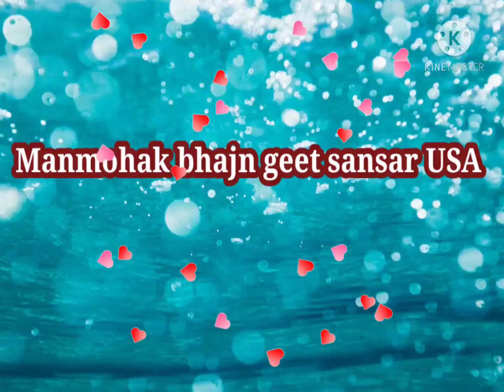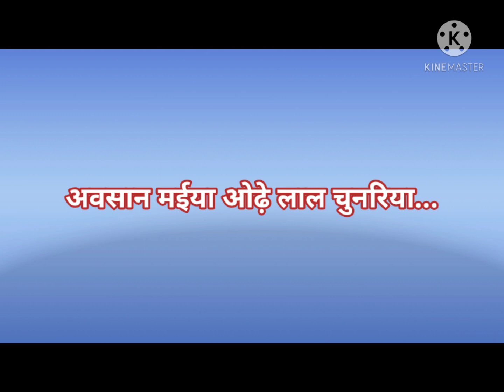अवसानी मैया ओढ़े लाल चुनरिया/अवसानमाताभजन /durduriya गीत/with lyrics/Manmohak bhajn geet sansar USA